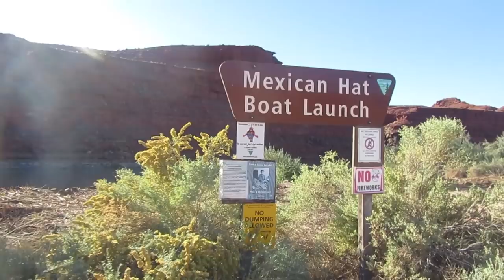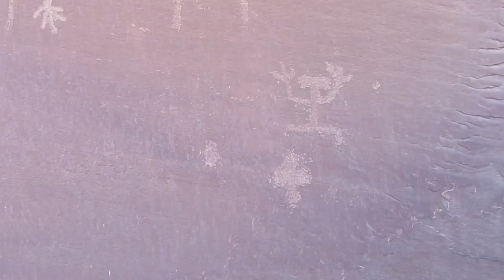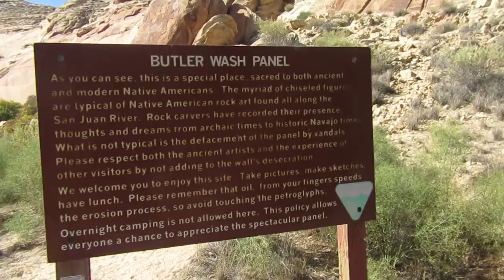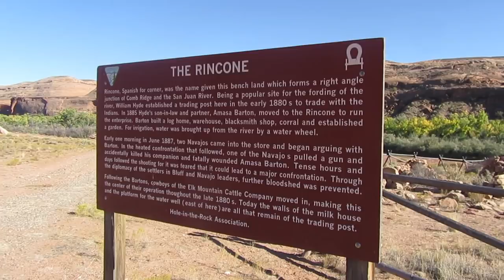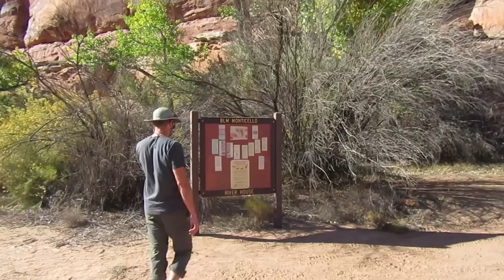MY FAVORITE ADVENTURE YET – Kayak Camping in the Desert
This is my favorite video I've ever made. In this video I meet up with a friend and spend two days kayak camping on the San Juan River in southeastern Utah (27 river miles from Sand Island to Mexican Hat). We explore Native American ruins, find petroglyphs and potsherds and moki steps, find a crappy campsite, and just have a great time overall.

CHANNELS YOU MAY LIKE  (Tell them Tristan sent you!)

My name is Tristan, and I camp and travel a lot in my 2011 Toyota RAV4.